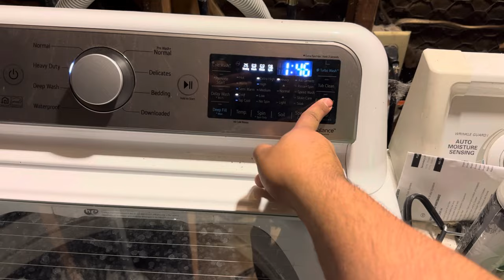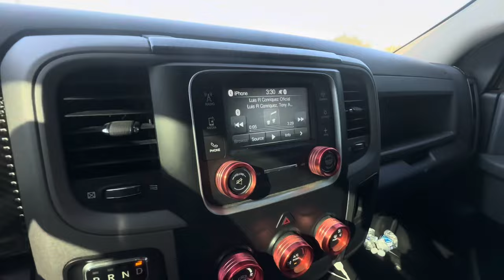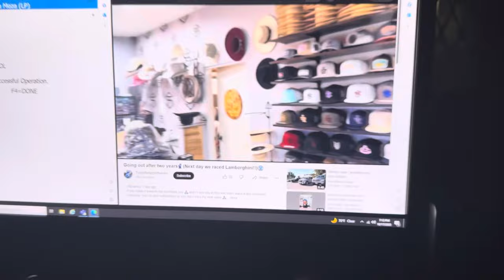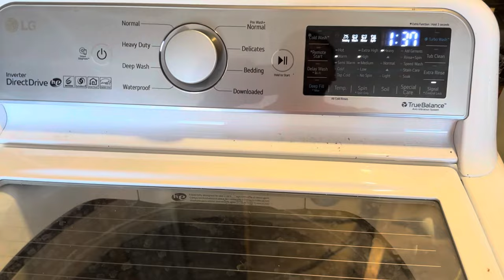Mom left us home alone 😨 (dogs heard a noise)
So my homie Omar told me to do a day in the life so I gave you all a week in the life of what I do. This was also a cool experience because I’m still nervous with the camera but slowly getting better 🙏🏼.